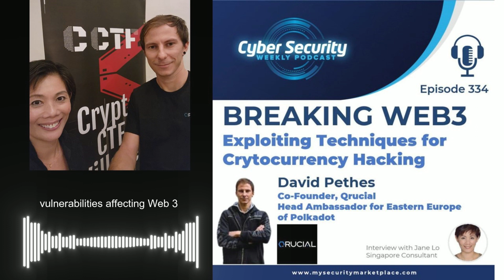Breaking Web 3 & Cryptocurrency Hacking [Podcast clip]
In this on-site interview at “Hack-in-the-Box” held at the Singapore Intercontinental Hotel, David shares some of the highlights of his presentation on “Breaking Web3: Exploitation Techniques for Cryptocurrency Hacking.”

Introducing his perspectives of what Web3 encompasses, and the history of smart contracts, David shares that Web3 world is more than just technological changes (and bitcoin). Enabled by smart contracts, he observes how Web3 presents opportunities for societal and monetary innovations.

▶Recorded on-site at the Singapore Intercontinental Hotel in Bugis, 25th August 2022, 7pm Singapore